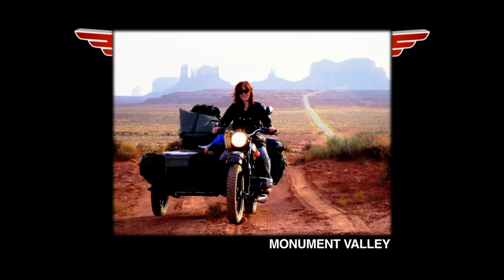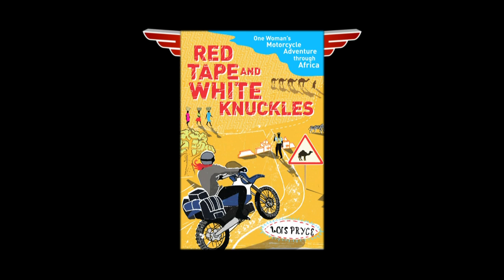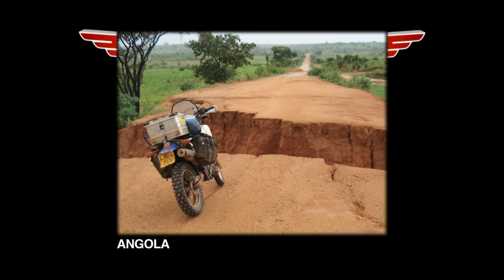Adventure Motorcyclist Lois Pryce - Interview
Lois Pryce gave up her desk job to have an adventure on a motorcycle. In 2003 she embarked on an epic solo journey of 20,000 miles on a Yamaha XT225 from Anchorage, Alaska to Ushuaia, in Argentina - the most southerly place in South America that can be reached by road. So taken by the freewheeling adventure in 2006 Lois took off again on a Yamaha TTR250. This time her escapade took her from the UK, across the Sahara Desert, through the jungles of the Congo, culminating in Cape Town. Lois clocked up 10,000 miles.
Lois has published two amusing anecdotal books "Lois On The Loose" and "Red Tape And White Knuckles". They tell the story of her travels in the Americas and Africa respectively.
Lois still has many two and sometimes three wheel adventures on her motorcycles. She truly captures the spirit of the adventure motorcyclist and is an inspiration.
If you'd like more information about Lois, please visit our and there's a link to Lois's site, beneath her clip on the Legends page.